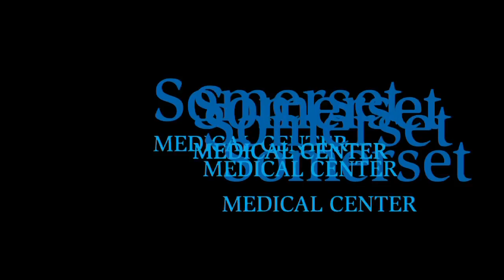Rep. Leonard Lance press conference at Somerset Medical Center with Lisa Niemi Swayze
U.S. Congressman Leonard Lance celebrated the passing of his law to help fight cancer at Somerset Medical Center in Somerville, NJ. Joining Lance were members of the Pancreatic Cancer Action Network including Lisa Niemi Swayze, wife of actor Patrick Swayze, who died of pancreatic cancer.